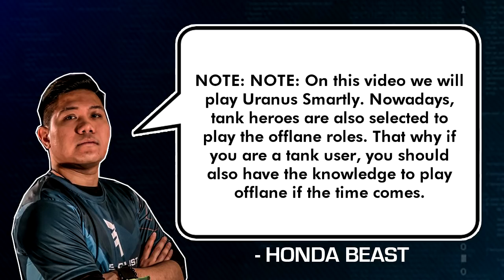URANUS OFFLANE TUTORIAL | WHEN TO DO A HIGH CUT AND HOW TO GET THE ENEMIES ATTENTION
Please also like my FB Page which you can watch me play MLBB

Thank you Blacklist INTL for my Intro!